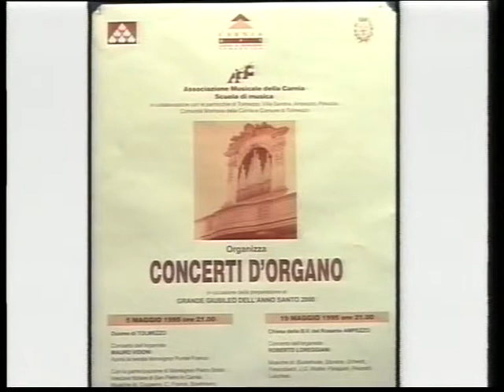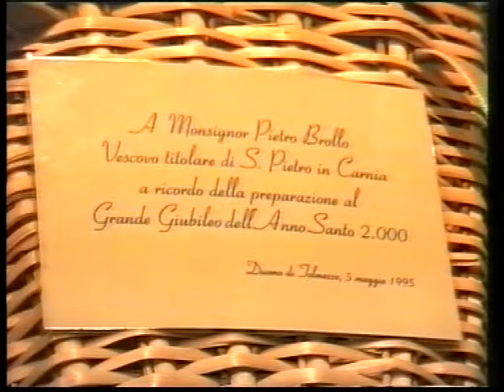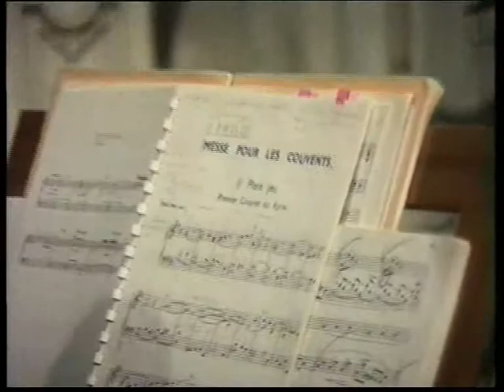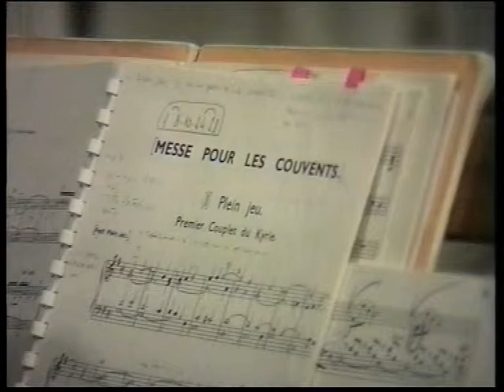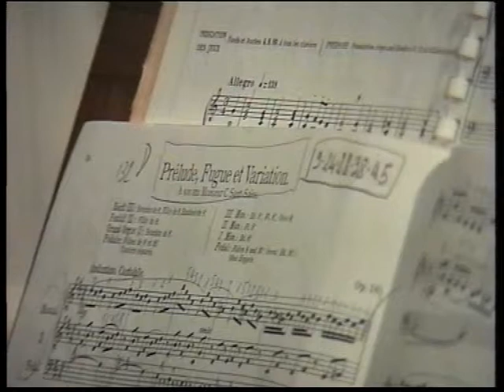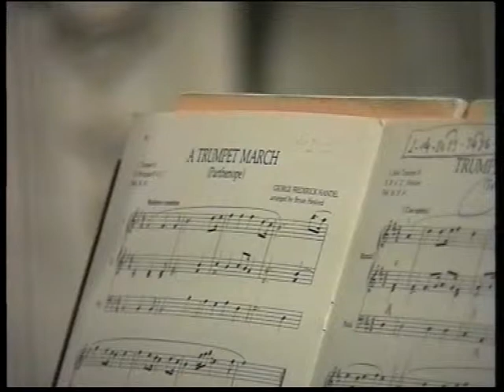VIDONI: CONCERTO D'ORGANO